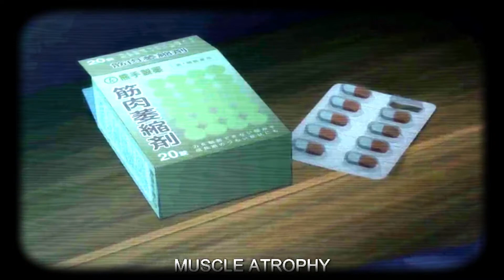Legoshi VS Riz AMV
Check out the artist's pages.